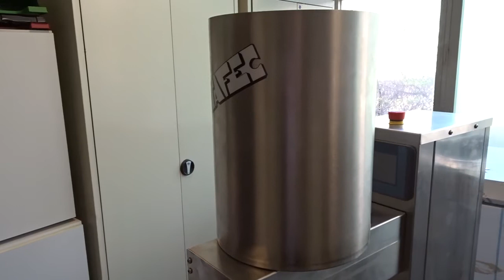MAH09745 Tafec Gelofill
Tafec Gelofill, kompakte Abfüllanlage um Becher für Eis zum mitnehmen zu füllen. Vereinfacht die Arbeit mit Becher zu füllen.